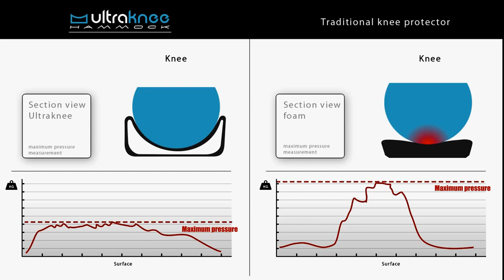150129 Ultraknee Film EN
A short video outlining the UltraKnee Knee Protection when tested in the Lab